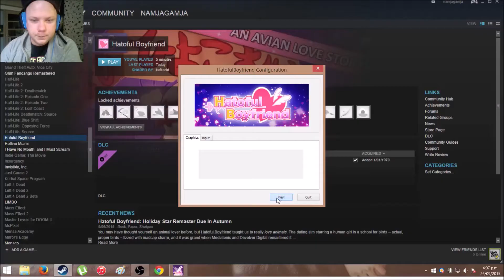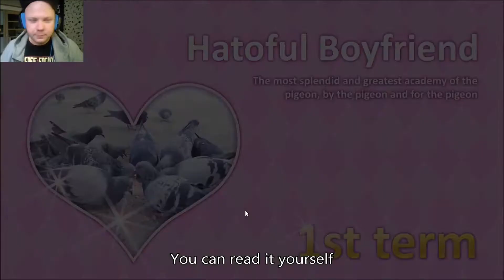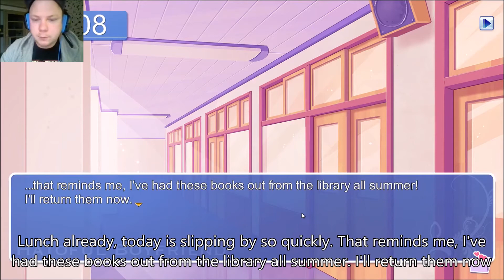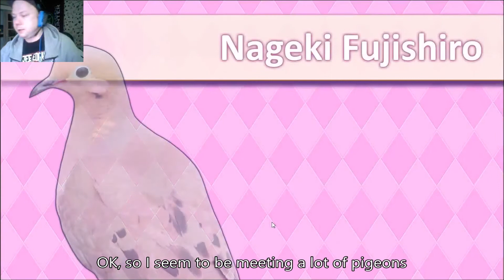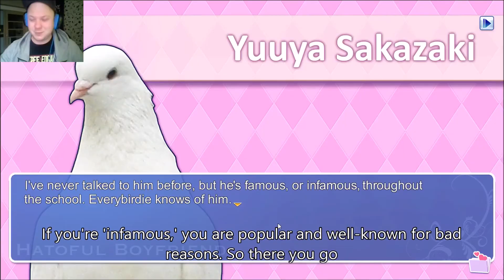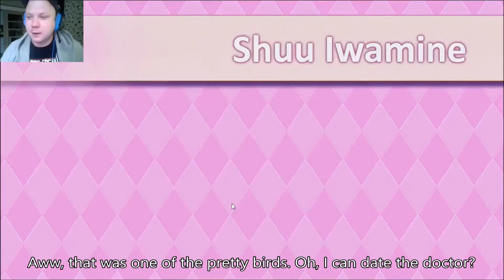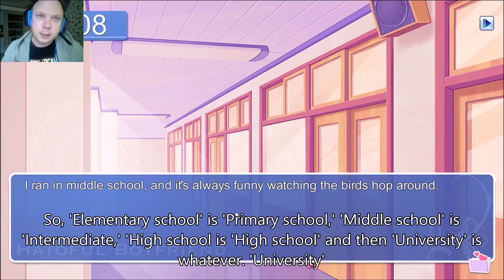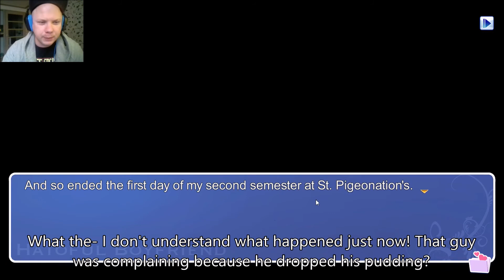NAMJA GAMJA plays Hatoful Boyfriend Part 1 (English subs)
Part One of NAMJA GAMJA plays Hatoful Boyfriend! I am an English teacher in South Korea, so this is for my students to help them to understand natural expressions... and to have fun! Vocab = zzz, eavesdrop, no sweat.

AMAZON WISHLIST =